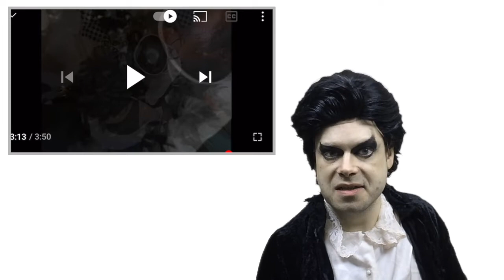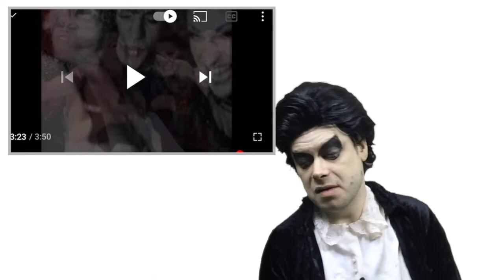TENOR REACTS TO FREDDIE MERCURY - LIVING ON MY OWN ('93 REMIX) || Nat Elliott-Ross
Greetings

The winner of last weeks weekly poll, our Freddie! In this reaction I reflect on Freddie's solo work in the late 1980's when he was on a break from Queen and discuss the man himself and the album Mr. Bad Guy.

My name is Nat and I am a gothic operatic singer, actor and voice artist based in the heart of Kent, England. Music has always played an important part in my life as a musician and I love to use my platform on YouTube to share it in my music reactions.

Stalk me socially!